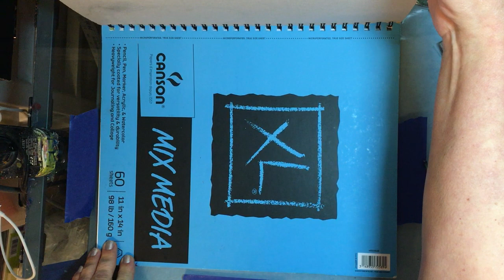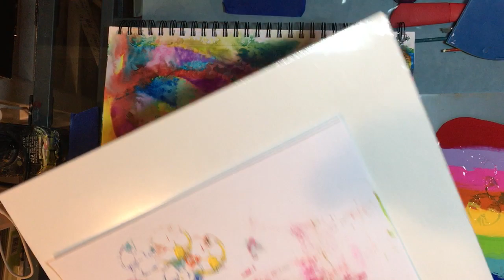Art Journal Page with Cheap Cheap supplies Part 1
Making art doesn't have to cost a lot. Using children and cheap art supplies, you can do fun art.

Paints:
Apple Barrel :  2613E Caribbean
Anita"s All Purpose Acrylic:  1130501 Bright Yellow
                                                     11303 True Red
Folk Art:  2241E Apple Orchard
                  628E  Pure Orange
                   720E  Cobalt
                     516   Light Lavender
                  8546E  Bright Pink
Other supplies: